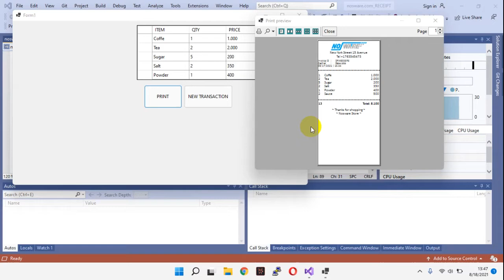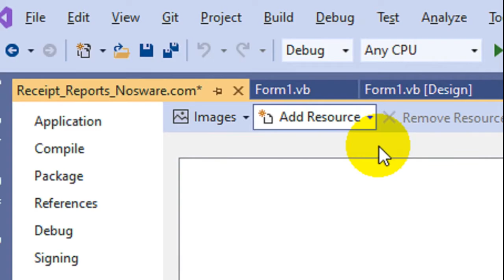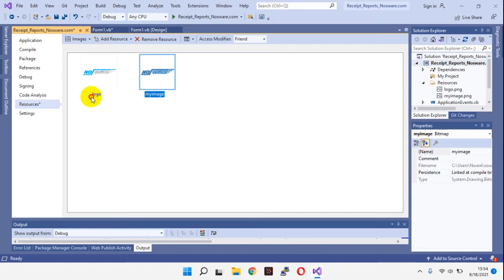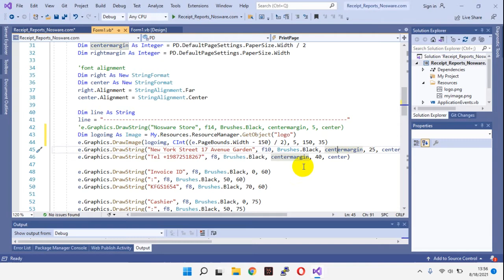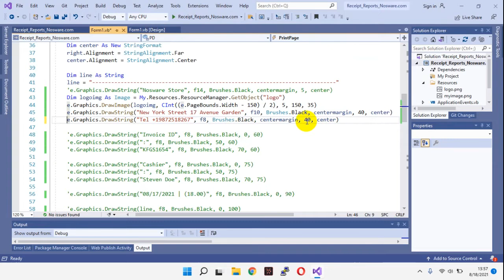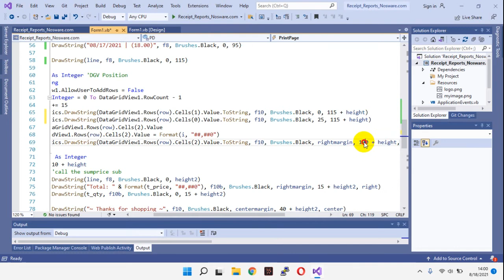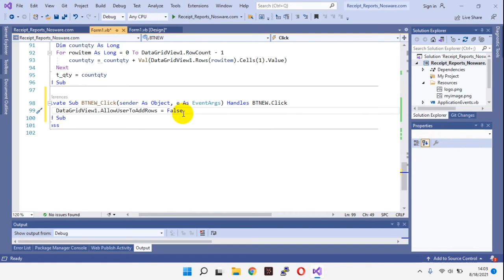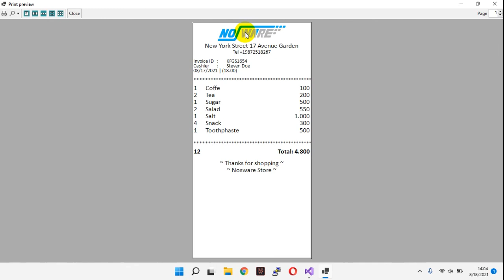Insert Logo to Shopping Receipt VB.NET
Tutorial how to Insert Logo to Shopping Receipt VB.NET.